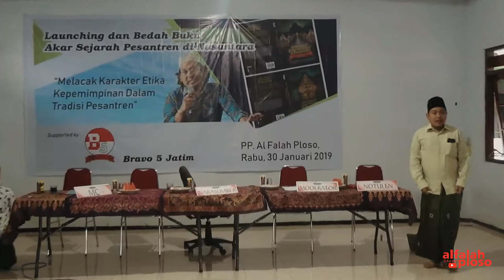BEDAH BUKU AKAR SEJARAH PESANTREN DI NUSANTARA OLEH AGUNG IRAWAN MN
Launching & Bedah buku Akar sejarah pesantren di Nusantara, Melacak karakter etika kepemimpinan dalam tradisi pesantren. Oleh Agung Irawan MN Di PP AL FALAH PLOSO KEDIRI .Rabu, 30 Januari 2019

Islam tidak melulu berisi doktrin dan teologi, tetapi juga tentang keadaban, kebudayaan, dan peradaban. Bukti itu ditunjukkan dengan diutusnya Kanjeng Nabi Muhammad Saw. di muka bumi ini untuk memperbaiki akhlak manusia. Estafet tugas mulia itu diteruskan oleh penyebar Islam awal, terutama Walisongo dan pesantren-pesantren tradisional di Nusantara, yang di dalamnya terdiri dari empat entitas yang menyatu; kiai, santri, kurikulum, dan asrama. Keempat pilar inilah yang membentuk generasi beretika.

Dalam upaya tersebut, pendidikan pesantren berpegang teguh pada ajaran Rasul, dengan menjaga tradisi sanad keilmuan yang selektif �di saat yang sama, dengan cerdiknya mereka menanamkan Islam pada lingkungan sekitar tanpa intimidasi dan memberangus tradisi dan kearifan lokal. Hasilnya, seperti yang kita lihat di berbagai pesantren tradisional sekarang: kearifan lokal terpelihara, sementara nilai-nilai Islami mengakar dan adiluhung. Buku ini menghadirkan bukti antropologis bagaimana Islam rahmatan lil alamin bersenyawa dengan kebudayaan lokal dan hasilnya adalah Islam Nusantara.